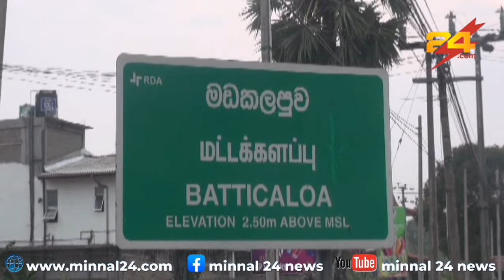மட்டக்களப்பு மாவட்டத்தில் ஆயிரக்கணக்கான மக்கள் வெள்ளத்தினால் பாதிப்பு !